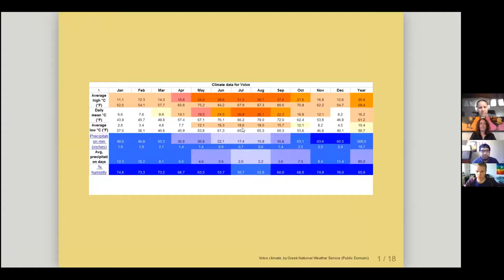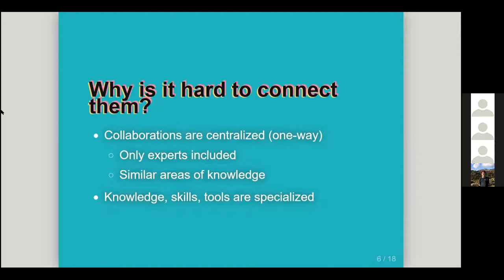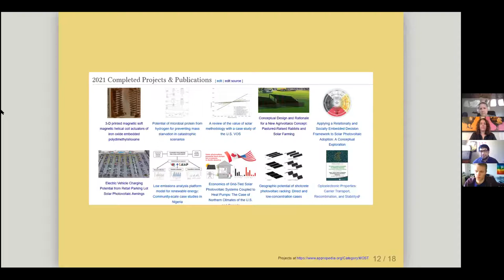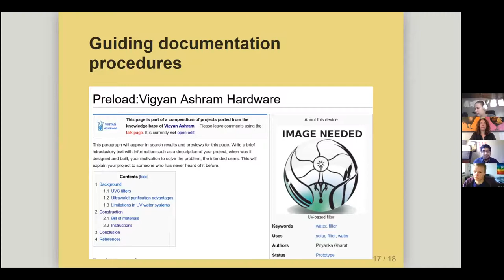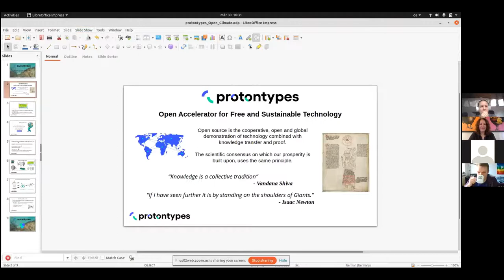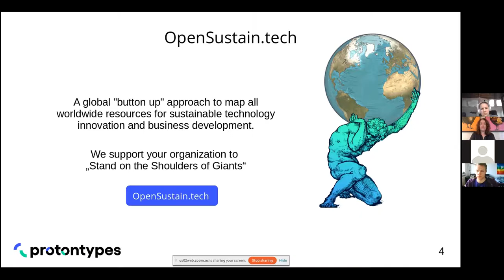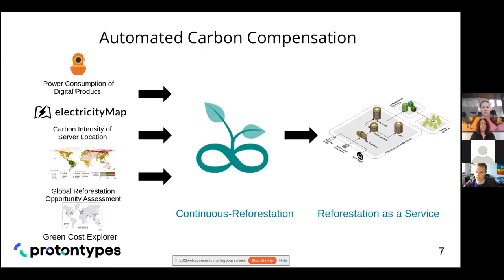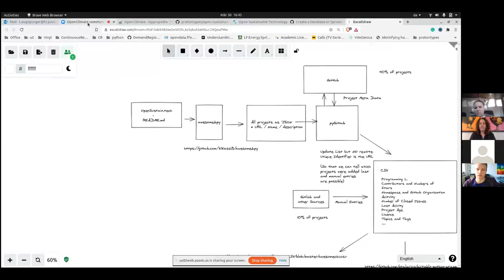OpenClimate call #01 20210330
This is the first OpenClimate community call:

- What is the *thing* that the Open movement can contribute to solving the Climate Crisis?
- Where do you go to find solutions/information about how to solve some of these problems?
- How do you close the information gap?

Facilitator: Evelin Heidel
Presenters: Emilio Velis, Appropedia (slides); Tjark Döring & Tobias Augspurger from Open Sustainable Technology.